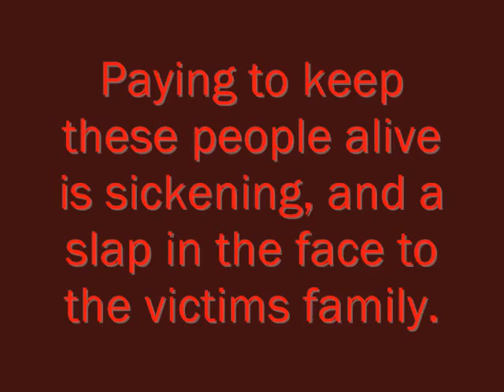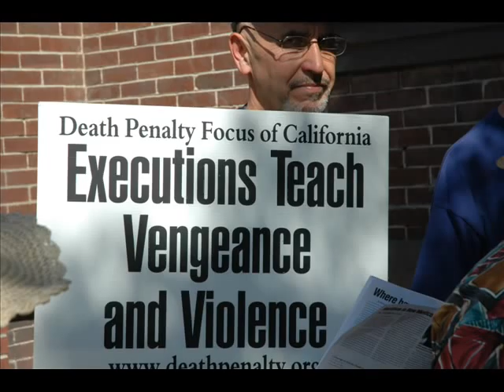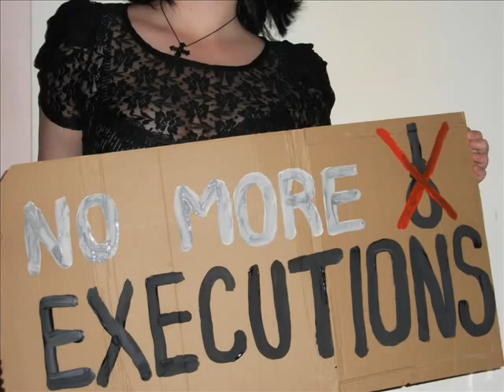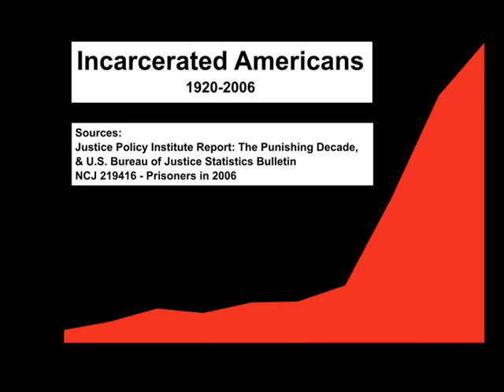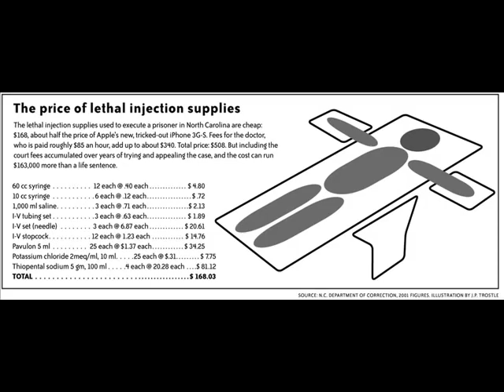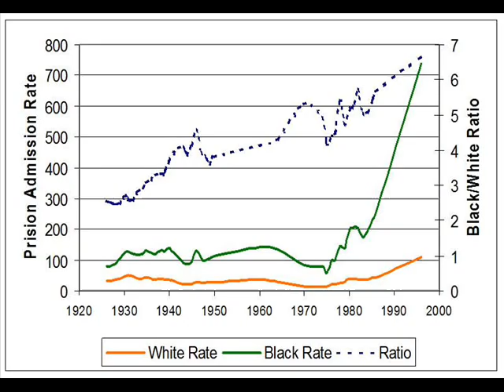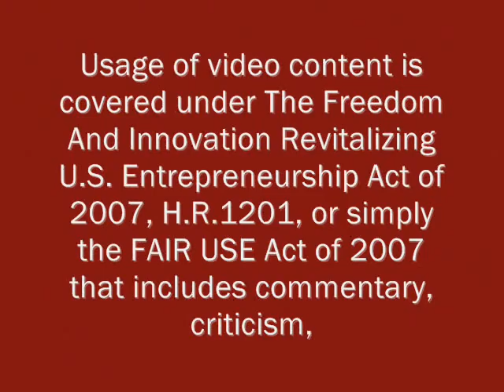The Jiggery-Pokery of Official Homicide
A topic that demands one's full attention to detail.

Meet the Exonerated: Illinois's Death Row, Part Eleven

The Case Against The Death Penalty
by Hugo Adam Bedau

Arguments for and against capital punishment in the UK.

Fight the Death Penalty in USA